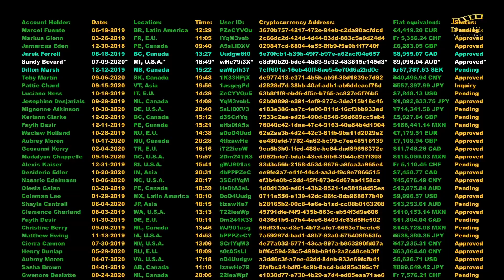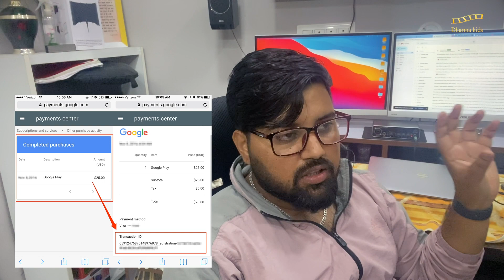Online Money Fraud || SMS Fraud || UPI Fraud